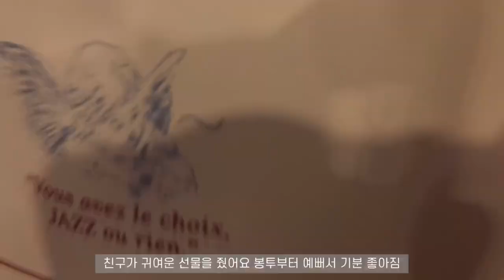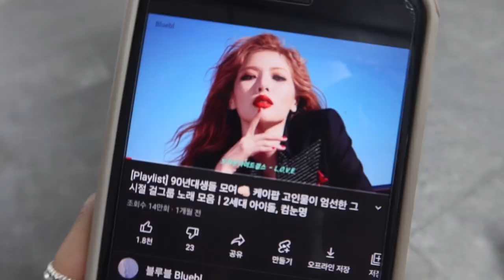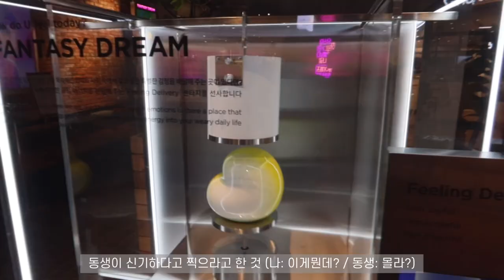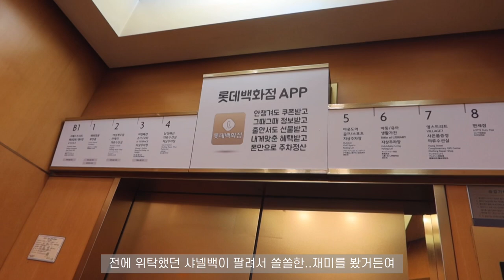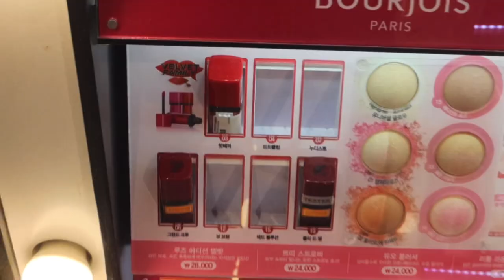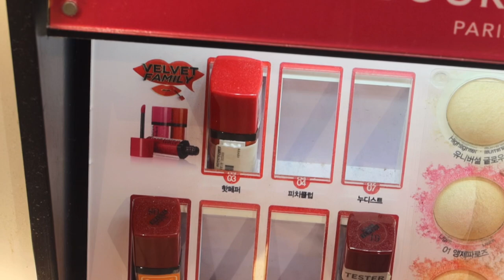[vlog] 승무원 일상 브이로그 | 직장인 브이로그 | 데일리룩 | 언박싱 | 나이키 에어포스 | 갭 후드집업 | 나이키 바람막이 | 불족발 | 마라탕 | 아더앤드 카마백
이제 제법 날씨가 선선해졌어요.
역시 입추매직...! 밤에는 얇은 긴팔을 입어도 될 정도로
살짝 쌀쌀해진 것 같기도 해요.
이제 가을이 오려나봐요😊 무더운 여름 보내느라 다들 수고하셨어요!
이번주는 전국에 비 소식이 많던데, 다들 우산 꼭 챙기시고 즐거운 한 주 보내시길 바랍니다. ☺️

*최근 업로드 된 영상은 1080p까지 지원됩니다.
*이 영상의 재가공 및 재업로드를 금지합니다.